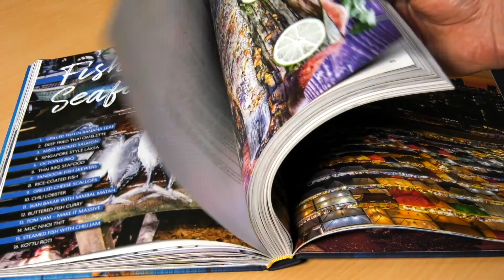Japanische Gyoza mit Knusperflügel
Gyoza sind bei Foodfans der japanischen Küche in aller Munde und ich möchte dir heute zeigen, wie ich diese leckeren kleinen Teigtaschen zubereite. Das besondere an diesem Rezept sind die kleinen knusprigen Teigflügel, die die Gyoza so einzigartig machen. Mit etwas Sojasoße und der richtigen Würzmischung schmecken sie wie in deiner Lieblings-Ramenbar!

Zutaten:
1/4 Chinakohl
2 El Sesamöl
1 Stück Ingwer (ca.3g)
1 Zehe Knoblauch
150g Schweinehack
1 Tl helle Misopaste
1/2 Tl Salz
20 Wan Tan Blätter
1 Tl Weizenmehl
20ml Sojasoße zum Dippen